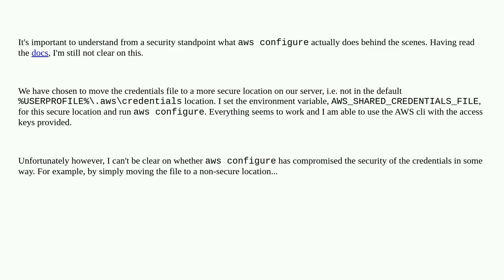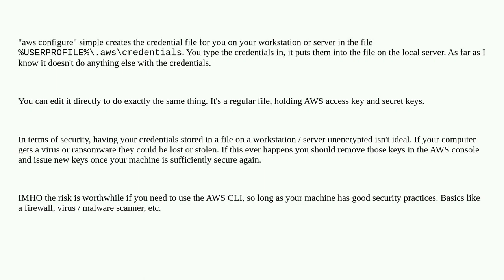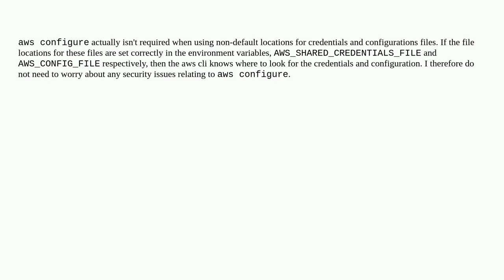What does aws configure actually do?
A special thanks goes out to the community

  amazon-web-services aws-cli